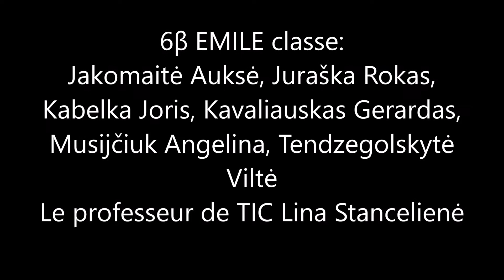Francophonie 2018 a l'ecole Martynas Mažvydas, Klaipėda